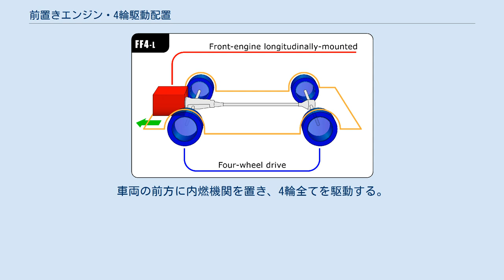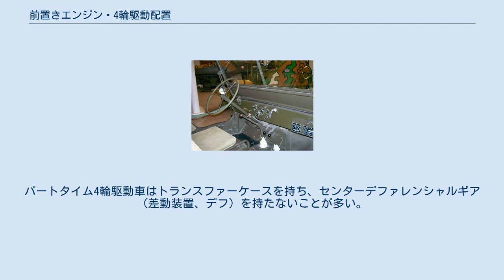前置きエンジン・4輪駆動配置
後輪駆動ベースの縦方向前置きエンジン・4輪駆動配置の模式図 前輪駆動ベースの縦方向前置きエンジン・4輪駆動配置の模式図。
 前輪駆動ベースの横方向前置きエンジン・4輪駆動配置の模式図 自動車設計において、前置きエンジン・4輪駆動（4WD）配置（まえおきエンジン・よんりんくどうはいち）は、自動車のレイアウトの1つである。
車両の前方に内燃機関を置き、4輪全てを駆動する。
この配置は典型的には多くの路面上でのより良い制御のために選ばれ、ラリー競技やオフロード運転の重要な部分である。
"Front-engine, four-wheel-drive layout" よりF4と略称される。
 多くの4輪駆動配置はエンジン前置きであり、それ以前の前置きエンジン・後輪駆動設計または前置きエンジン・前輪駆動設計から派生した。
1903年製スパイカー60 HPがF4駆動配置で作られた初めての車であった。
 この配置はオフロード用ピックアップトラックやSUVのために選択される駆動系でもある。
この配置によって、これらの車両は荷室あるいは客室を犠牲にすることなくトラクションを得ることができる。
パートタイム4輪駆動車はトランスファーケースを持ち、センターデファレンシャルギア（差動装置、デフ）を持たないことが多い。
これは、4WDモードで前輪と後輪の車軸の速さに差を付けられないことを意味する。
通常の路上走行では、これらの車両は2WDモードへ移行し、トランスファーケースへの損傷を防ぐ。
一方、フルタイム4輪駆動系は何らかのセンターデフなしで済ませることはできない。